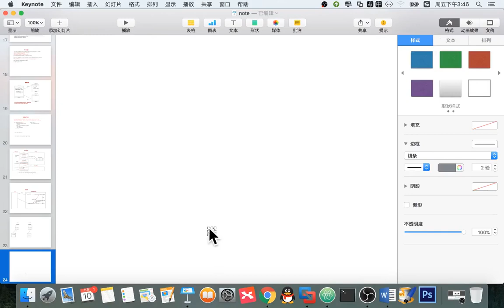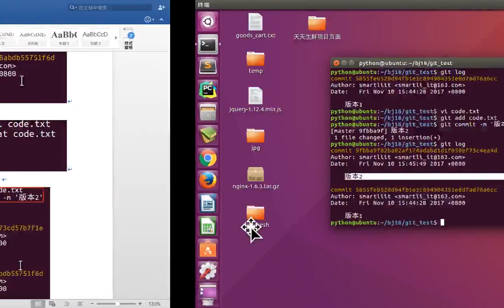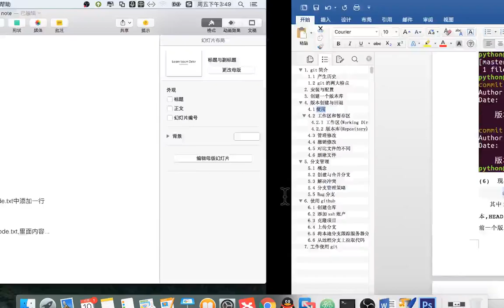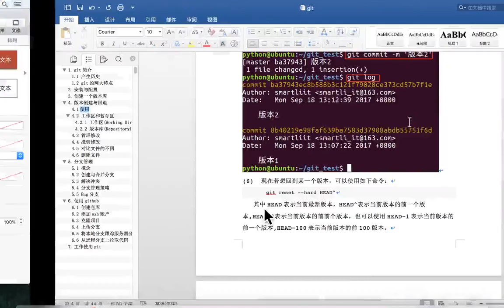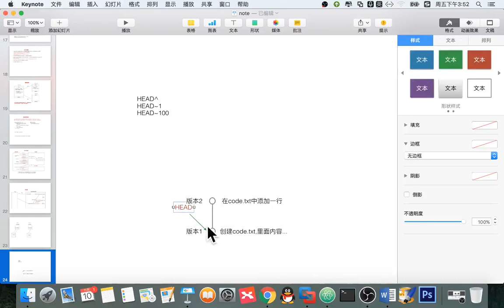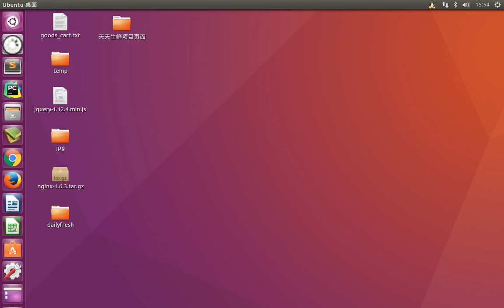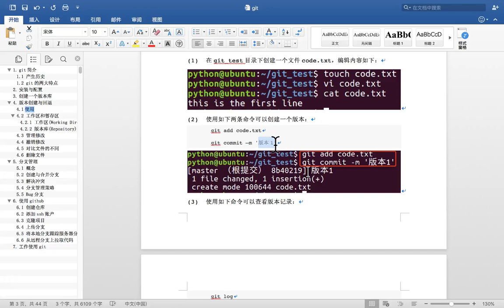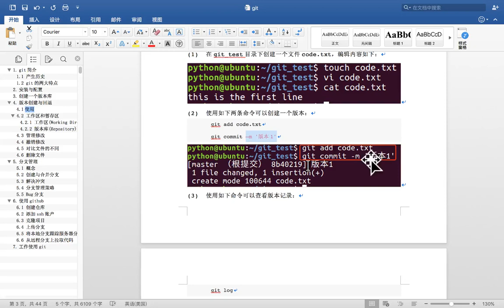12 git版本管理丨01 git基本操作丨03 git 版本回退